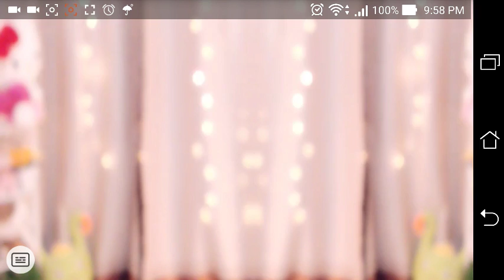Asian dancing 섹시한 댄스 Kpop 性感舞 美女 pretty models